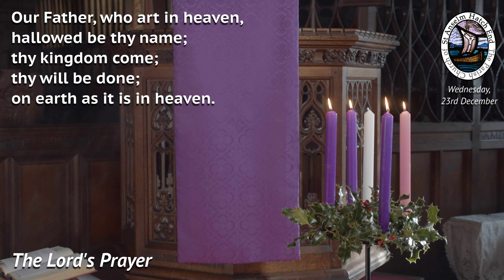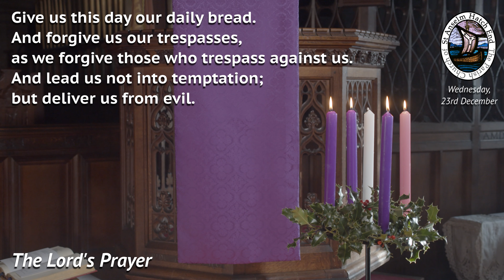23rd December - Advent Calendar - St Anselm's Hatch End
As we count down the days towards Christmas, we take a moment each day to reflect on a short Bible reading and a prayer.

The background music is copyright The Church of England, used by permission.